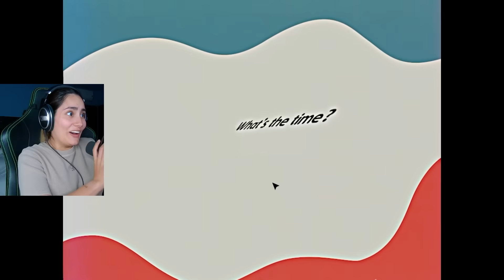Chango Feo Me Come En Nuevo POPPY PLAYTIME 3 |Andie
Esto está muy muy terrorífico!
Juego: Poppy Playtime Chapter 3